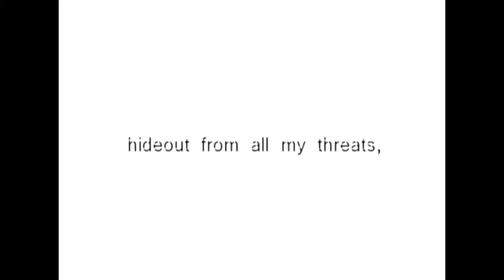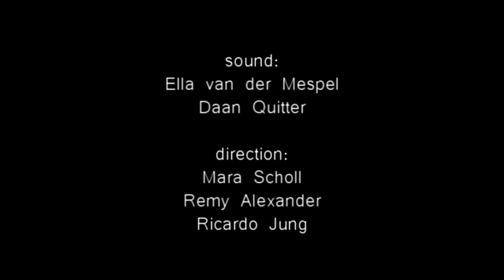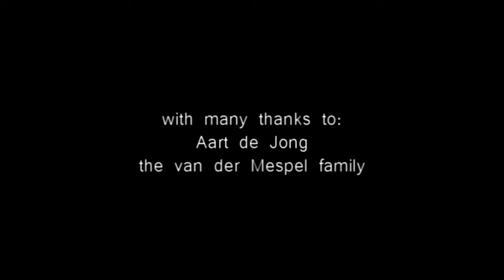Scattered Voices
Poem: Glòria Coll Domingo
Composition: Anne-Maartje Lemereis
Violin: Ella van der Mespel
Violoncello: Mara Scholl
Dance: Remy Alexander

take your time and enjoy :)